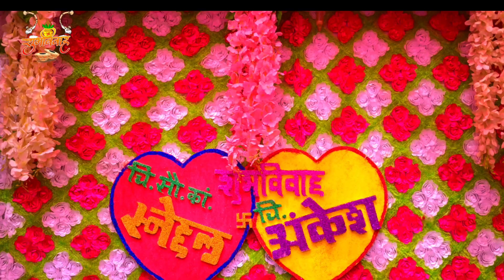Ankesh♥️ Sona Engagement Haldi wedding Ceremony Highlight😍।।Marathi Wedding।।